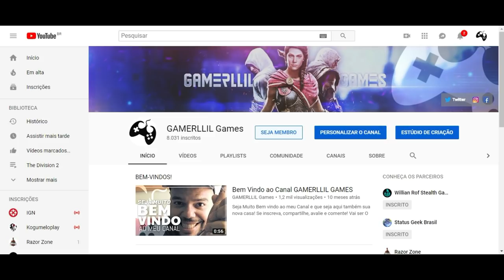The Division 2 Open Beta - Conferindo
Fala Fiotes!
Chegou a Beta Aberta de The Division 2 e é claro que jogamos!

Kallil Augusto